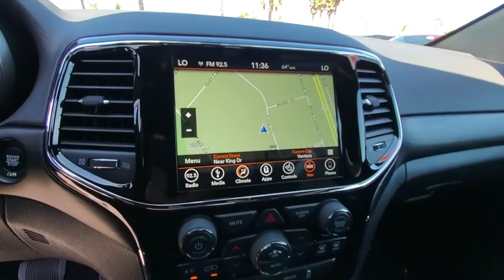2019 Jeep Grand Cherokee Ventura, Oxnard, San Fernando Valley, Santa Barbara, Simi Valley, CA G2151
Diamond Black Crystal Pearlcoat New 2019 Jeep Grand Cherokee available in Ventura, California at

2019 Jeep Grand Cherokee Altitude - Stock#: G2151 - VIN#: 1C4RJEAG7KC698539

Crown Dodge
6300 King Drive

Diamond Black 2019 Jeep Grand Cherokee Altitude RWD 8-Speed Automatic 3.6L V6 24V VVTRecent Arrival!